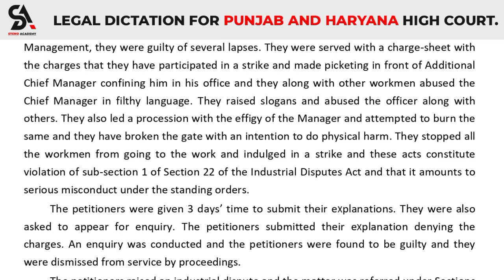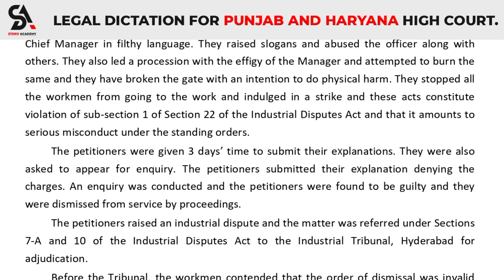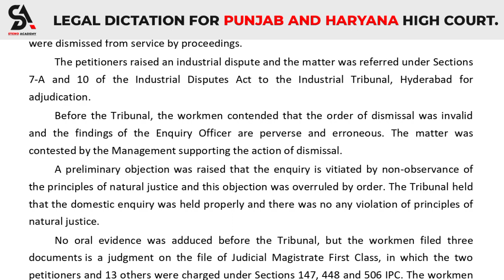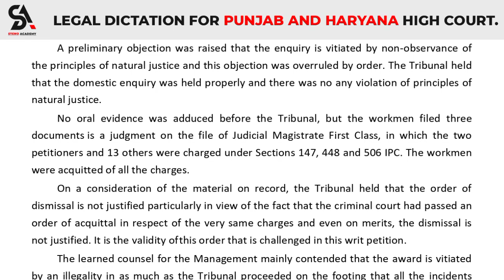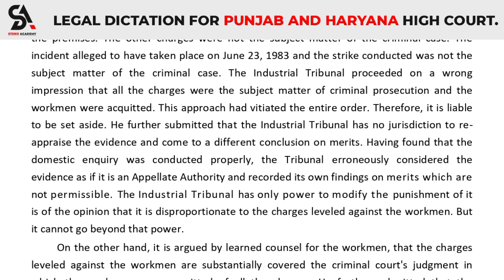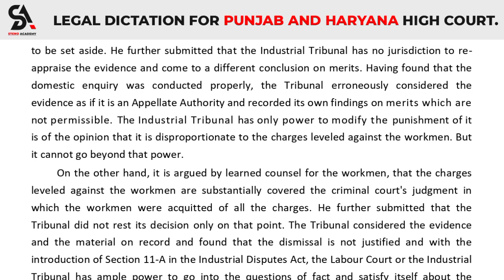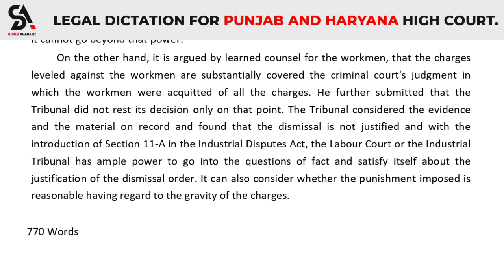120 WPM || #131 ll LEGAL DICTATION FOR PUNJAB AND HARYANA HIGH COURT'S [ORIGINAL JUDGMENT]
90 WPM LEGAL DICTATION
Soon
100 WPM LEGAL DICTATION
Soon

SHORTHAND DICTATIONS
GET GOVT. JOBS ?